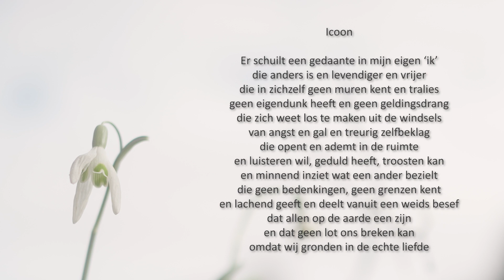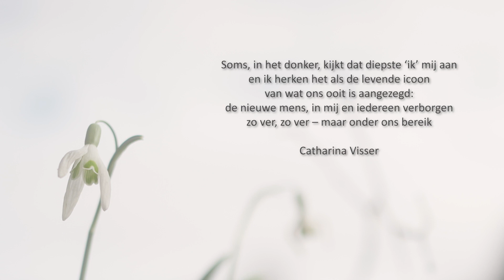Kom tot groei en bloei en draag vrucht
Het zaad is opengegaan, een kiem komt naar buiten, kan gaan groeien en bloeien.
In het bijbelverhaal (Johannes 20: 1-9) vinden ze een leeg graf, er liggen nog wel de doeken waar in Jezus was gehuld. Hij had de windselen los gemaakt. In het graf is hij niet meer.

Pasen is dat ook wij ons losmaken uit de windselen die ons insnoeren, dat we weer vrij mogen worden, dat we kunnen leven, kunnen groeien  en bloeien en vrucht dragen.

In deze video spreekt Marga Haas over het afleggen van een oude, dierbare jas en hoe lastig het kan zijn om je te ontdoen van iets ouds en vertrouwds. Hoe de weg van de mens is als de weg van het zaad: het vliesje of kaf van het zaad gaat knellen, net als die oude jas. Het past je niet meer, want je gaat inzien wie je werkelijk bent. Om te bloeien en om vrucht te dragen zal je oude zelfbeeld moeten sterven, om zo je eigenlijke zelf te kunnen zijn.

De video duurt een klein kwartier en we raden je aan een rustig plekje voor jezelf te zoeken waar je de vrijheid hebt om in rust en stilte te kunnen zijn.